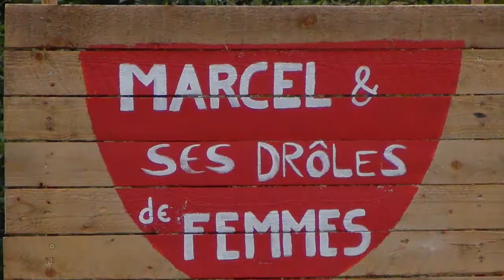Cirque Plus 2018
Opname van het optreden van Marcel et ces femmes op het circusfestival Cirque Plus in Brugge op 22/7/2018